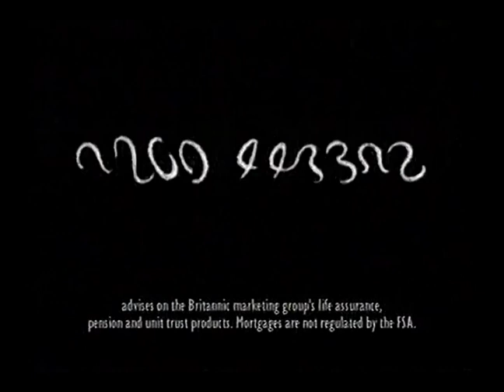UK TV Adverts 1997 Britannia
If you have old videos, camcorder tapes, films, audio cassettes which you want converting to digital formats (whatever their format or condition), get in touch to see how we can help you.